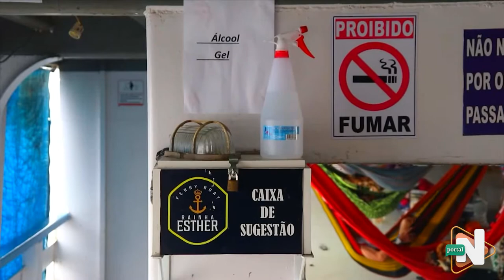fiscaliza embarcações regras de segurança